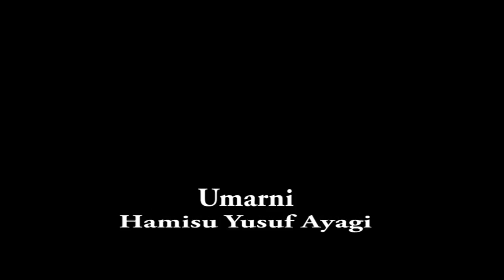Ayi Dai Mugani 1&2 Latest Hausa Films 2017